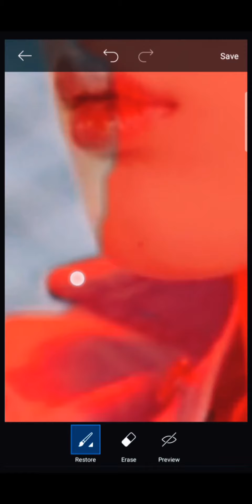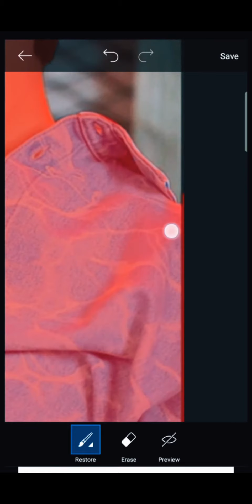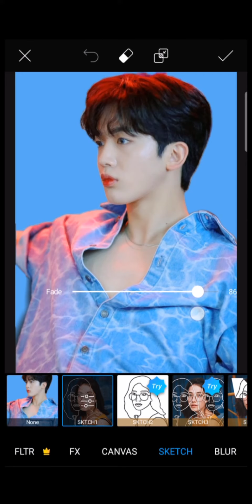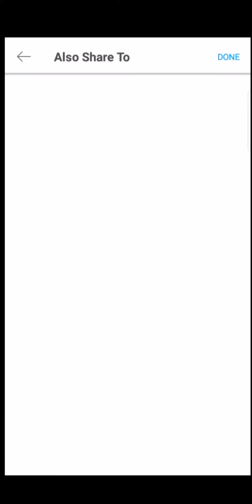I tried editing Kim Yohan's pictures into a cartoon character | Pics art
Hello! For today's video i tried to edit Kim Yohan's picture into cartoon character using Pics art only.